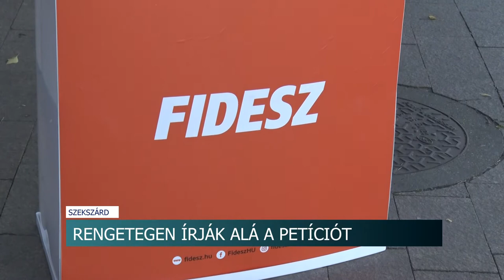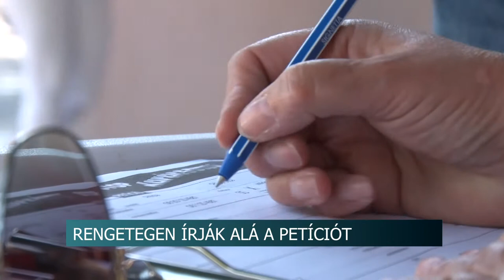STOP Gyurcsány! STOP Karácsony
Tolna megye szerte gyűjtik a kormánypártok támogatói  a STOP Gyurcsány! STOP Karácsony néven indított petíciókhoz az aláírásokat. Az augusztus vége óta tartó program során országosan már több, mint 100 ezren fejezték ki, hogy nem kérnek újra a 2010 előtti kormányzásból. Pénteken Szekszárdon és Tamásiban is gyűjtötték az aláírásokat.